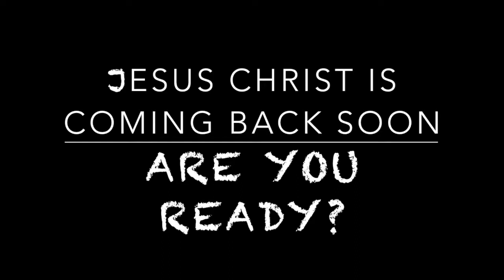Until You Pray Nothing Will Happen